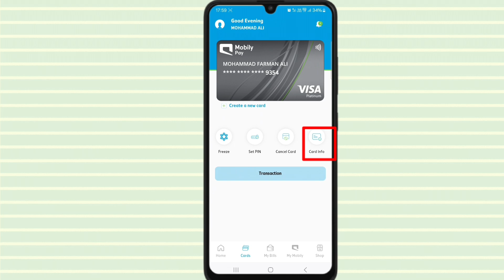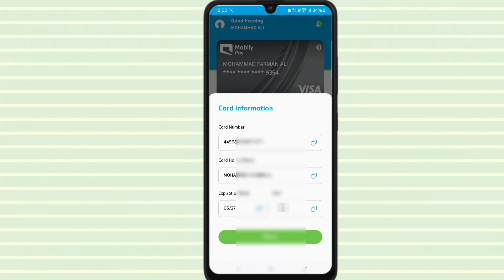Mobily visa premium digital card ki information kaise nikale | Mobily Digital card number cvv code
your quries :-
Mobily pay atm card number kaise nikale
Mobily Pay card ka cvv code kaise nikale
Mobily pay atm card ki information kaise nikale
Mobily pay atm card kaise Activate karein